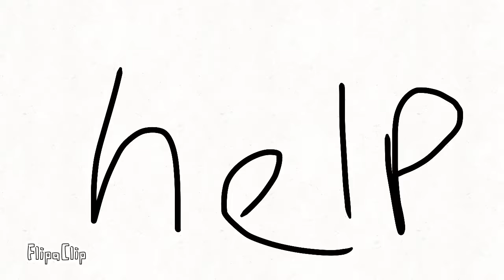Epicly epic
Epic